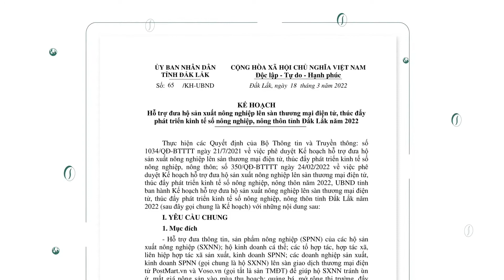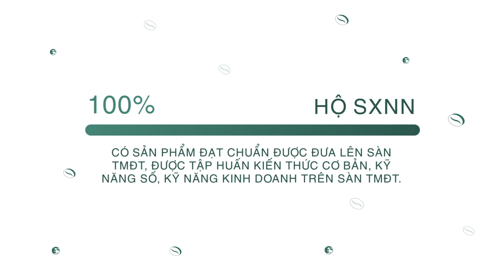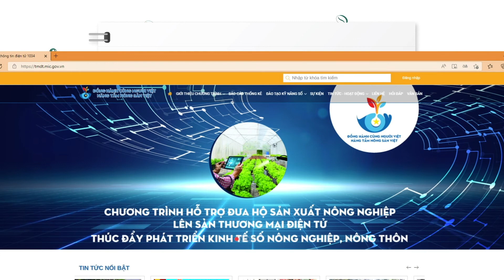Hỗ trợ đưa hộ SXNN lên sàn TMĐT thúc đẩy phát triển kinh tế số nông nghiệp và nông thôn tỉnh Đ